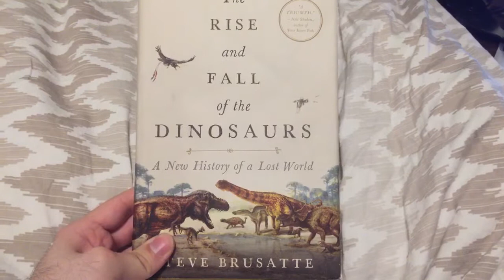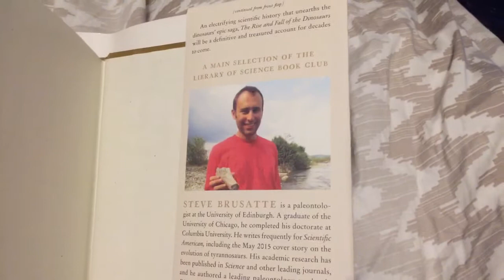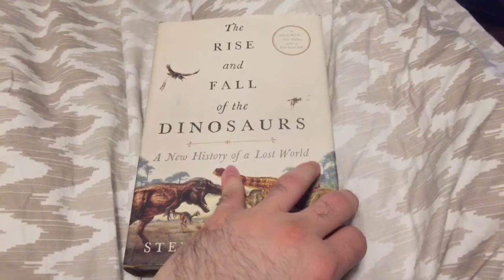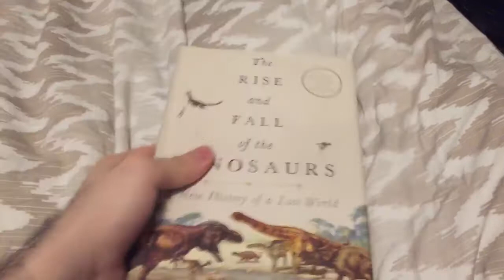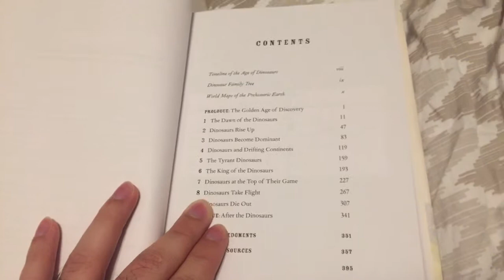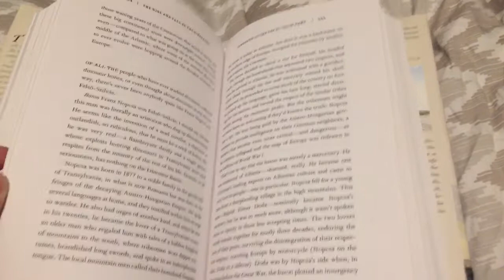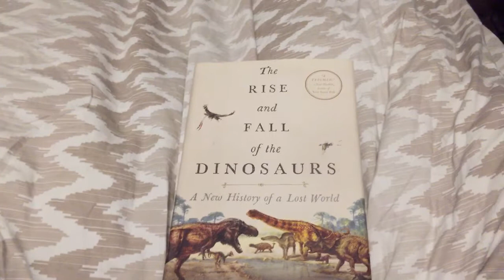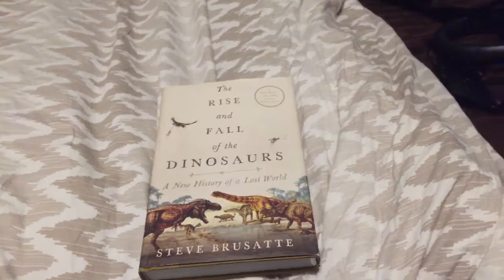The Rise and Fall of the Dinosaurs Book Review